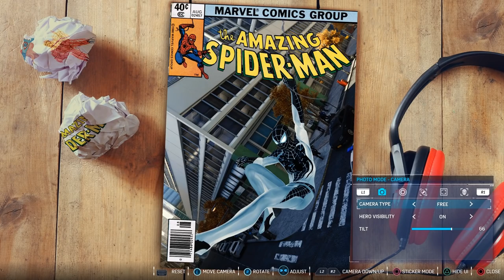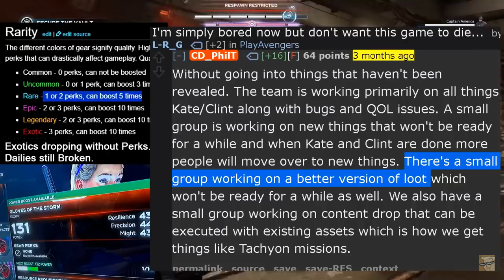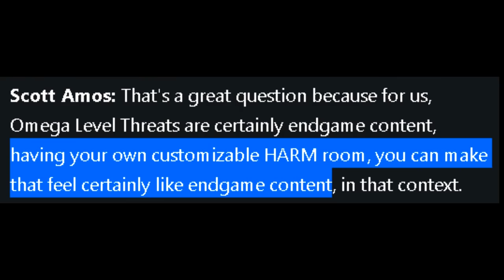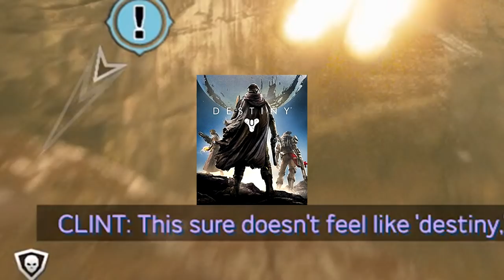Reality | Marvel's Avengers Game